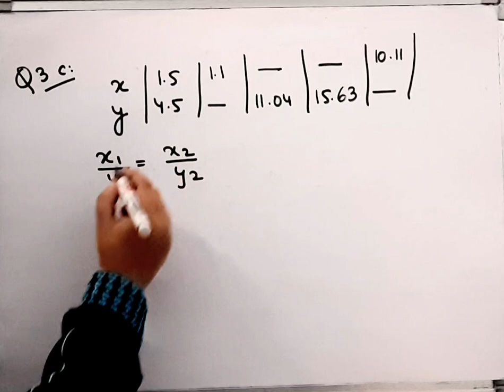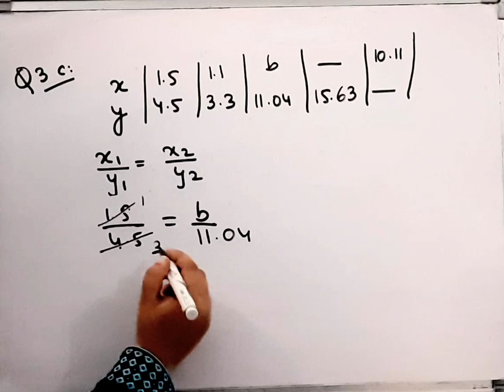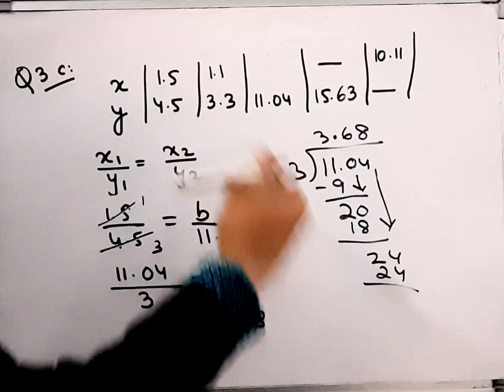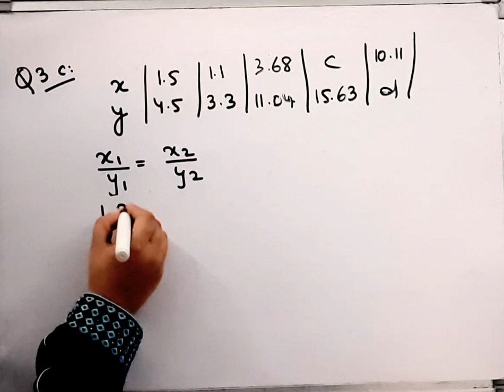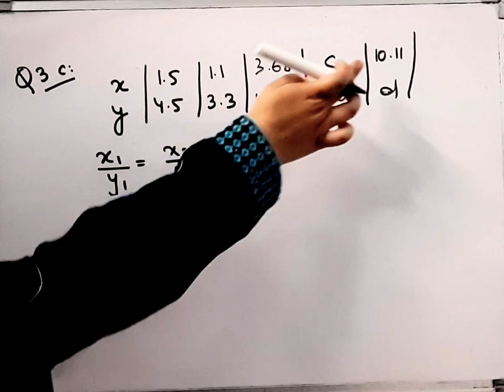Question 3I Mathematics buzz IRachna SagarIClass 8IDirect and Inverse Variations IEx -14A I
Mathematics buzz IRachna SagarIClass 8IDirect and Inverse Variations IEx -14AI ‎@brainosolutions